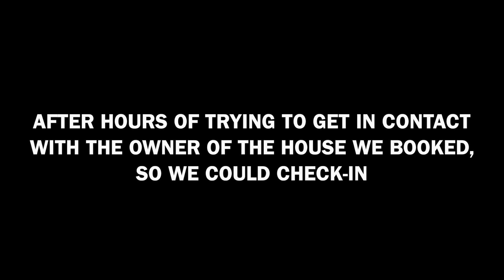MANCHESTER VLOG DAY 1 | BOOKING.COM SCAMMED US🚨 | DEZETUBE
My Friends and I went on a Weekend trip To Manchester to visit some friends & have fun🎉. However, things didn't go as planned😓

🔳🔳You want to Follow my other social media⏬

▬▬▬▬▬▬▬▬▬▬▬⚠️ COPYRIGHT ⚠️▬▬▬▬▬▬▬▬▬▬▬
I will immediately remove the video!